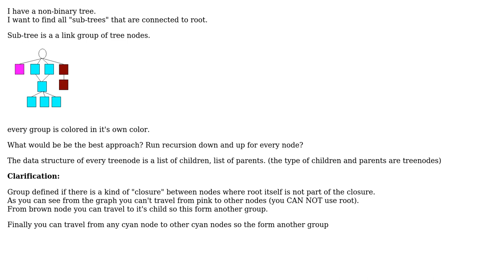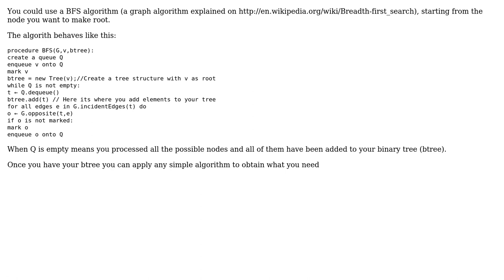Software Engineering: How to find Sub-trees in non-binary tree?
With thanks & praise to God, and with thanks to the many people who have made this project possible! You are responsible for your own actions.